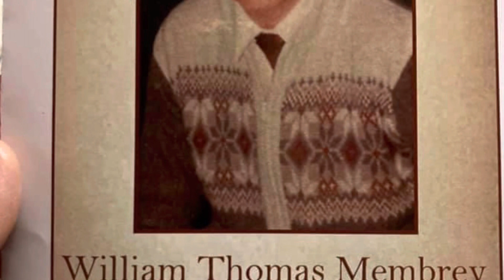My Healing Process Begins - Thanks to Keung To’s “Dear My Friend” 💔❤️‍🩹❤️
Thanks to my friend Pearl that I came across this song.
The lyrics below resonated with me through and through.
As a tribute to my beloved pappy, momsie, and a summary to 2021. Hope 2022 will bring more happiness and blessings.

Dear My Friend,

Can you hear me? How fortunate it was that we met on the ball court that day
Where sorrow crept in after the rain, you backed me up till the end and never asked for anything in return
I was one man against the world, yet you never doubted my absurdity
So swiftly did the seasons turn, autumn phasing in before midsummer’s end, as though entering a parallel universe
How do I accept that we’d be parting ways the next day?

If my sky was never brightened with your light
How lonesome would my life have been?
During my frivolous youth I’d shut myself out from this crazy world
And build this utopia of mine in that tiny fort
If you hadn’t been by my side on that darkest day
Who else would’ve listened to my rants, and embraced my depression in the worst of times?
It was always you, who’d lend me these familiar shoulders, so I could let my emotions loose

My loneliness grows, as your cheery face rests yonder behind me
My tears have run dry, yet you are my oasis who’d revitalize me, like you always did
Lighting up the brightest of stars from your deserted island

During my frivolous youth when I’d shut myself out from this crazy world
You had no limits but the sky, the sky under which I could freely roam, roam with you

Now that you’ve departed, those battles in real life I must do without you
But there comes to mind, in the bleakest of times, our happiest moments, lending me courage so I may tread forth in your stead

If your heaven is all I see in the sky today
Then please allow my heart to beat on vigorously for you
Embracing hope in discomfort, offsetting every ounce of disappointment
One day we’ll finally meet and search for our utopia
The kite of youth soars into the precious cache that is our memories
You shall always be that kind and bright soul in my mind, as I mimic
That smile of yours, believing that you will peer back from afar, from amidst the stars

Forever in my heart your words, your teaching and your blessing wherever I go.

Sarah